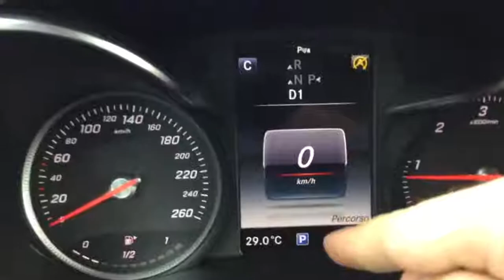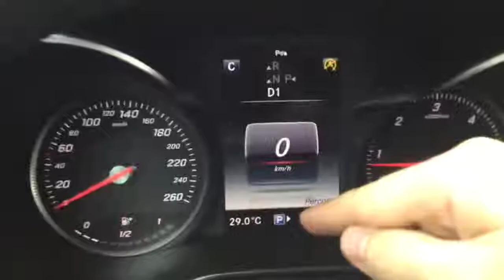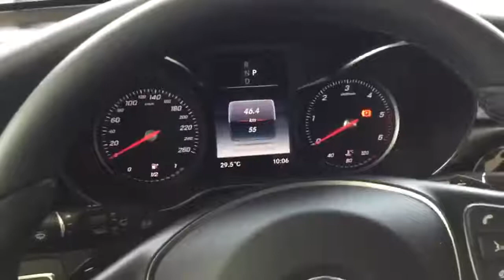Park Assist B CLA - GLA - C 205 - GLC - GLE